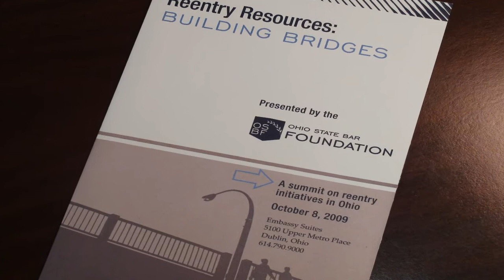The Ohio State Bar Foundation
The Ohio State Bar Foundation was established in 1952 as the charitable organization of the Ohio State Bar Foundation.